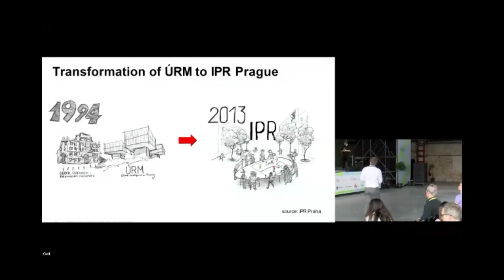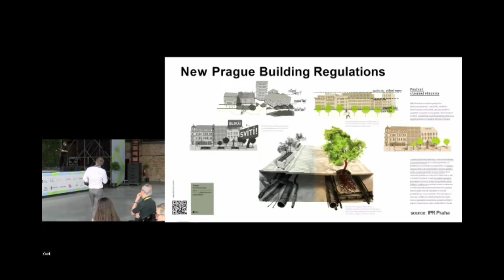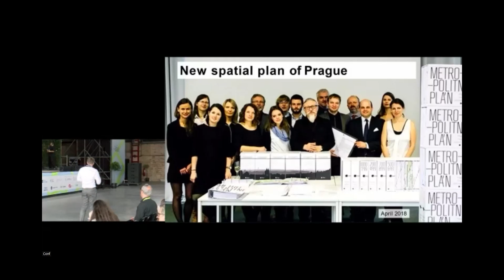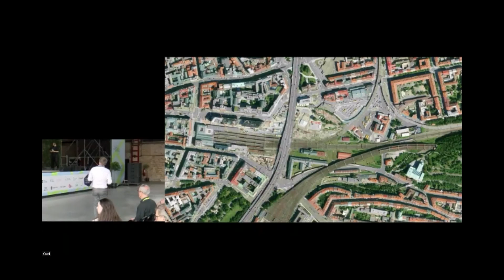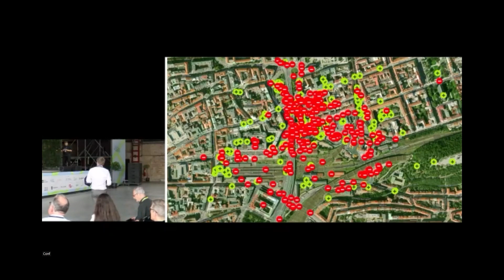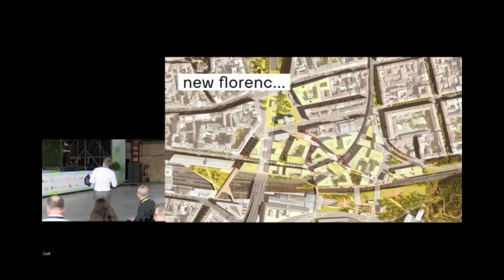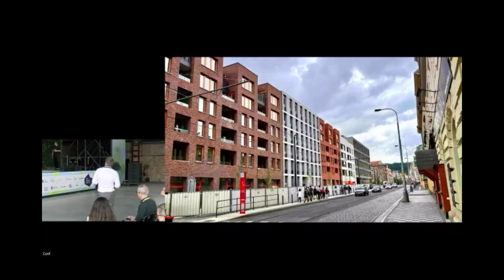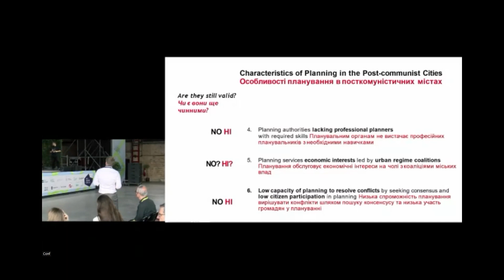Petr Navrat - How did Prague do it? Transforming from Post-communist Planning to the Open City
Petr Navrat is one of the most influential Czech urban planners and the founder of ONplan. In his lecture, Petr spoke about the experience of Prague: how the transition from the post-communist planning culture to the concept of an "open city" took place.

Lviv Urban Forum is a three-day forum for urbanists, architects, city planners and communities that took place on 28-30 June 2023 in Lviv.

Lviv Urban Forum is organised by the Department of Architecture and Urbanism of the Lviv City Council and the Cities 4 Cities | United 4 Ukraine initiative in partnership with SALAR International.
The forum was held with the support of the Government of Sweden, the Mayors for Economic Growth project implemented by the United Nations Development Programme in Ukraine with the financial support of the European Union, and the ReACT4UA international cooperation project ("Application and Implementation of the EU-Ukraine Association Agreement in the Field of Trade"), funded by the German government and implemented by the German federal company Deutsche Gesellschaft für Internationale Zusammenarbeit (GIZ) GmbH.
The forum's partners are the Hanns Seidel Foundation, Prosperity Ukraine and Western NIS.